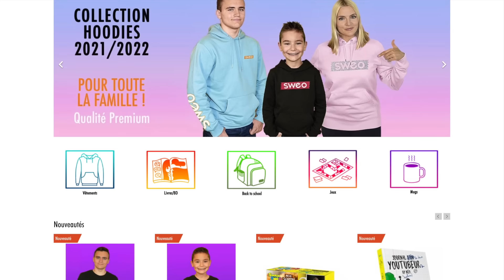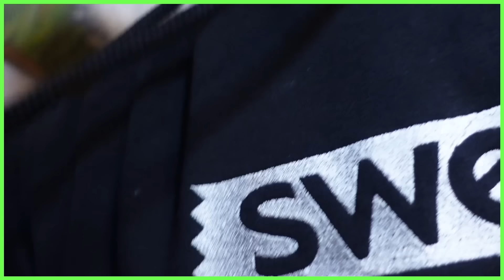Cache-Cache Géant à 7 dans un Château !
⭐️ Notre shop est enfin en ligne !

ÉCache-Cache Géant à 7 dans un Château !!

Chaine de Lenna Vivas : @jul

Chaine de Néo The One : @NeoTheOneOfficiel
Chaine de Sophie Fantasy : @SophieFantasy